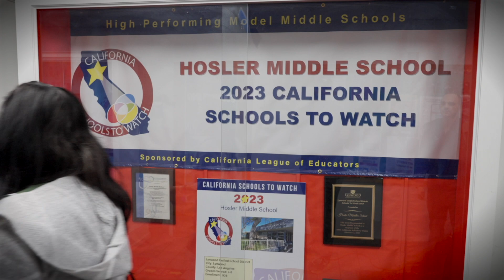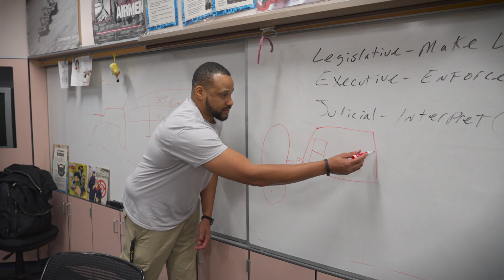Hosler Middle School: A Beacon of Academic Excellence and Supportive Culture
Hosler Middle School is a 2023 California School to Watch, recognized for its overall high performance and positive, engaging school environment that empowers students to succeed. Hosler offers students a rigorous and engaging curriculum and electives that include computer science, college-prep courses, medicine, robotics and art.